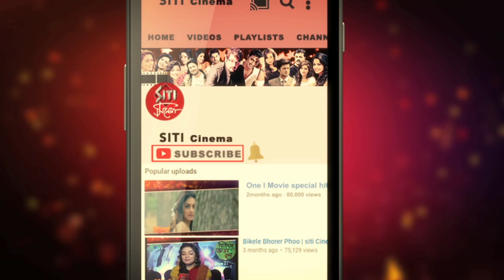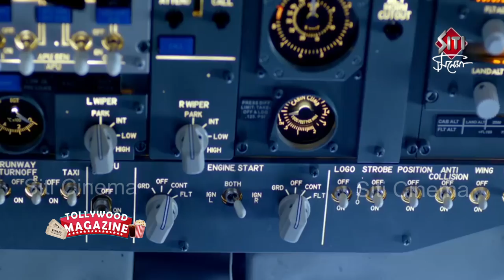Cockpit এ Koel এর কাছে | Koel Exclusive Interview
আসতে চলেছে বাংলা সিনেমা Cockpit.Dev, Koel , Rukmini অভিনীত সেই ছবি নিয়ে Siti Cinema কে exclusive interview দিলেন নায়িকা কোয়েল মল্লিক